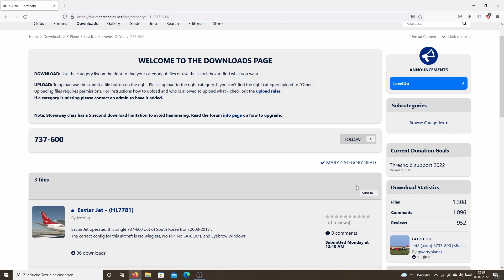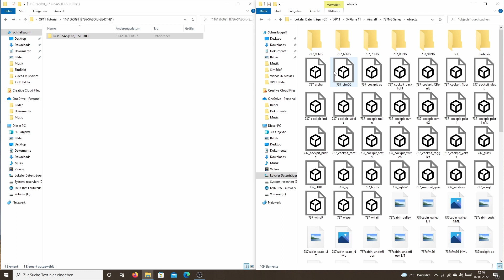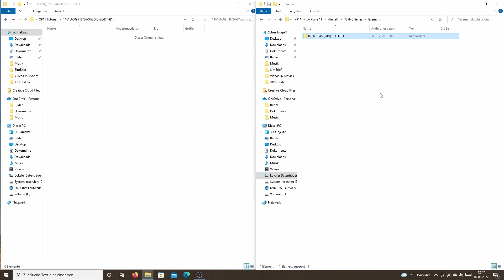Threshold LevelUp 737NG liveries OHNE Fehler richtig installieren!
Hallo XPlane 11 Freunde,
die Threshold LevelUp 737NG Series ist released worden. In diesem 737NG Tutorial zeige ich dir, wie man bei der Threshold Boeing 737 LvlUP die Liveries/Lackierung richtig ohne Fehler installiert

🖥 ──Social Media───

🖥 ──mein X-Plane 11 PC

Nvidia KFA2 1070Ti
Corsair Vengeance LPX 32GB 3000 Mhz DDR4

Beschreibung zum Kanal JK Movies:
Take Off!!!

Und das beste kommt zum Schluss :-) Wir starten regelmäßige IVAO/Vatsim Gruppenflüge, wo IHR im Mittelpunkt steht!